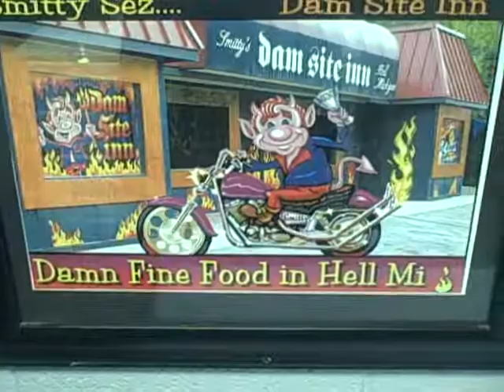Dave Morrow in Hell, Michigan Again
Good bar, Good Bands, Good Broads,